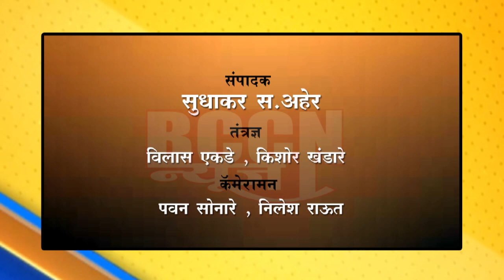बुलडाणा : मलकापूर रोडवर आढळला ५५ वर्षीय इसमाचा मृतदेह